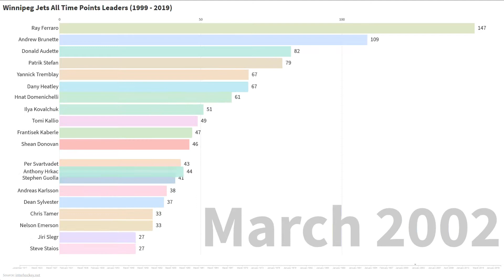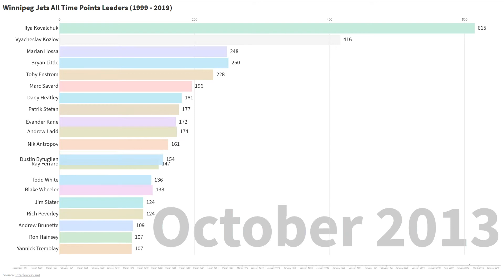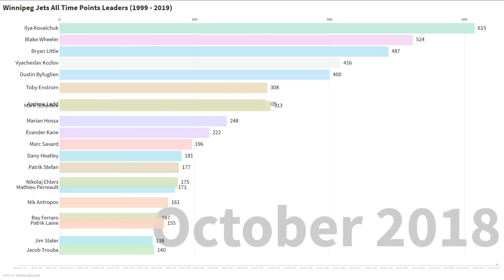Winnipeg Jets All Time Points Leaders (1999 - 2019)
Winnipeg Jets (former Atlanta Thrashers) All Time Points Leaders (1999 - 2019) - Bar Chart Race - Ilya Kovalchuk, Blake Wheeler, Bryan Little, Dustin Byfuglien, Vyacheslav Kozlov